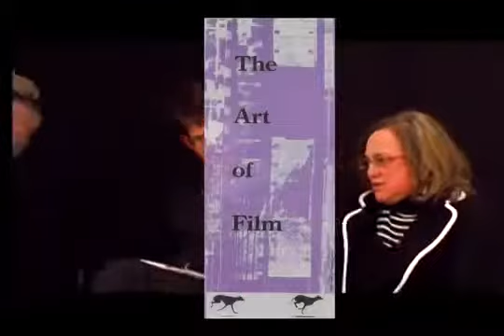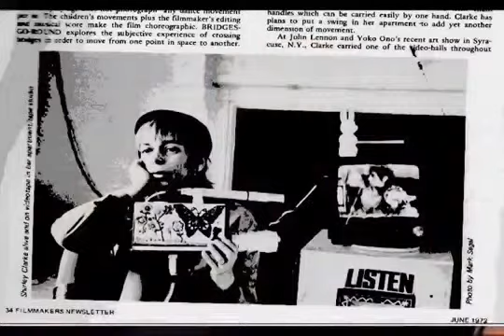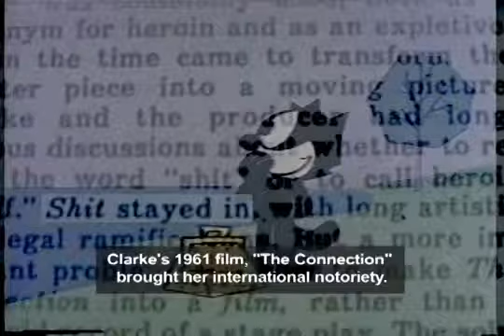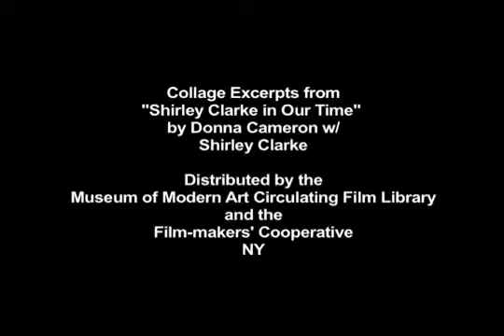Shirley Clarke's Legacy by Donna Cameron 2010 webversion p 2 desktopfileformat